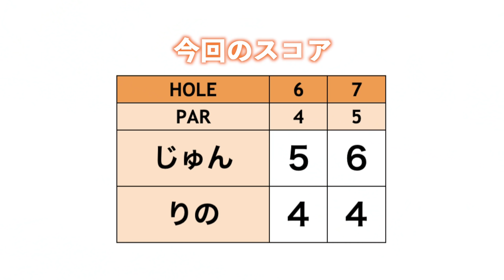りのさんはある業界で「世界一」のレジェンドの孫だった！！！【遠藤璃乃さんとラウンド#3】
今回は最長飛距離294y！ドラコン大会優勝経験もあり、
日本のレギュラーツアーを目指している
遠藤 璃乃さんとゴルフです。

ゴルフ留学や出身校である埼玉栄高校時代のこと、
とある業界のレジェンドであるお祖父様のお話など沢山聞きました！